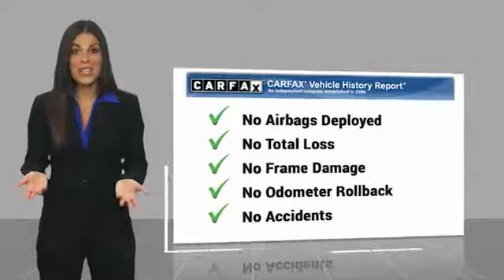2016 Toyota CAMRY Marina del Rey, Los Angeles, Santa Monica, Culver City, Venice, CA P157904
4636 LINCOLN BLVD.

MARINA DEL REY TOYOTA: PROUDLY SERVING MARINA DEL REY, LOS ANGELES, SANTA MONICA, CULVER CITY, VENICE, AND SURROUNDING SOUTHERN CALIFORNIA LOCATIONS. THIS WHITE 2016 Toyota CAMRY IS EQUIPPED WITH A 2.5L I-4 DOHC SMPI, AUTOMATIC TRANSMISSION, AND RECEIVES AN ESTIMATED . MARINA DEL REY, CA 90279. MARINA DEL REY, CA - LOS ANGELES, CA - SANTA MONICA, CA - CULVER CITY, CA - VENICE, CA STOCK #: P157904 | 2016 Toyota CAMRY CARFAX Certified 1-Owner 2016 Toyota CAMRY Clean CARFAX. Super White 2016 Toyota Camry SE FWD 2.5L I4 SMPI DOHC Bluetooth / iPhone Integration, Back up Camera, MP3. Odometer is 1689 miles below market average! 25/35 City/Highway MPG Awards: * 2016 KBB.com Best Buy Awards Finalist * 2016 KBB.com 5-Year Cost to Own Awards * 2016 KBB.com 10 Most Awarded Cars * 2016 KBB.com 10 Best UberX Candidates * 2016 KBB.com 10 Best Sedans Under $25,000 * 2016 KBB.com 10 Most Comfortable Cars Under $30,000 Marina del Rey Toyota has been a family-owned business since 1995, and that experience informs how we treat our customers. From our award-winning service to our commitment to the environment, we ??re here to serve the greater Los Angeles community. Come see our whale mural that stretches the whole length of the building, and see why we promise that you ??ll ??Get a Whale of a Deal. ? All advertised prices exclude government fees and taxes, any finance charges, any dealer document processing charge, any electronic filing charge, and any emission testing charge. Please note that offers can change day-to-day, and all displayed prices or offers expire at close of business today. Stock #: P157904 | VIN: 4T1BF1FK9GU157904 | 2016 Toyota CAMRY Marina Del Rey Toyota